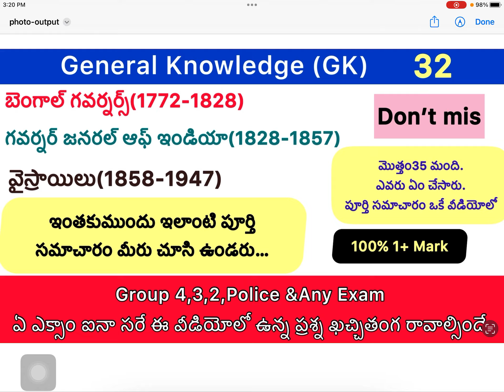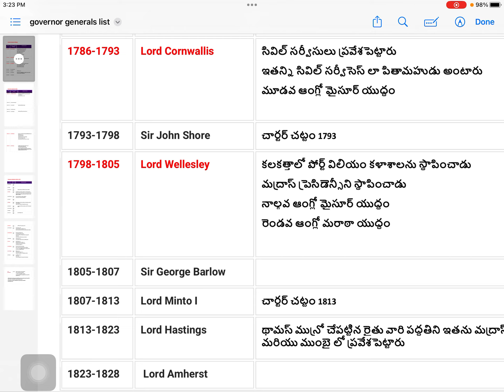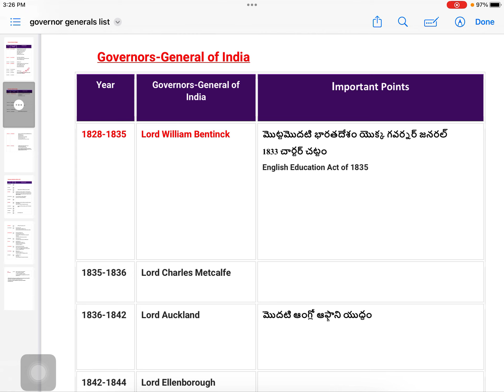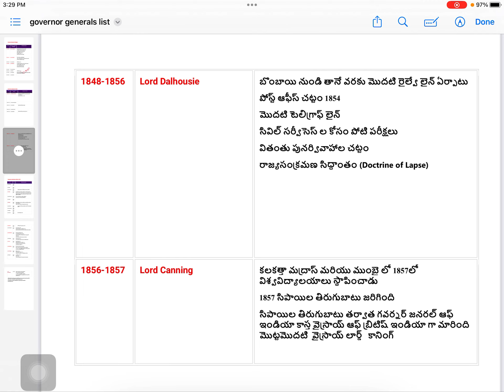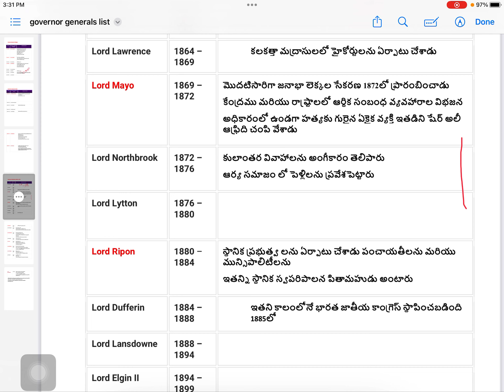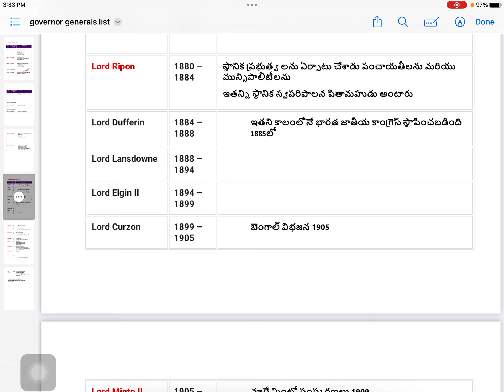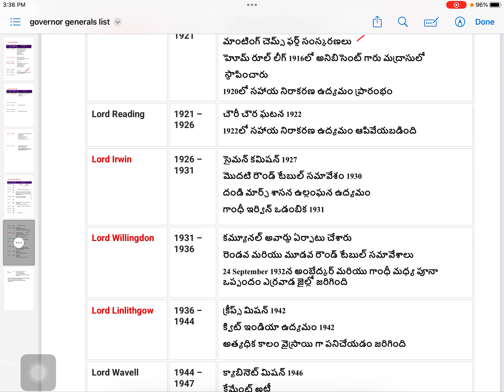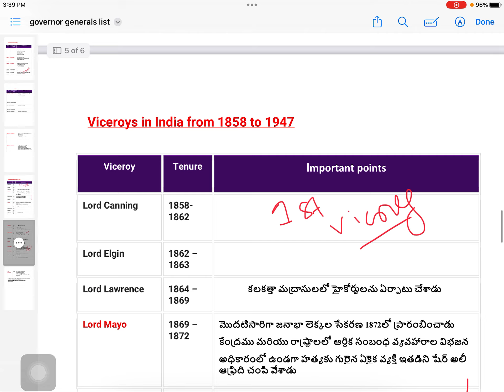Governor general of bengal/ governor general of india/viceroy of india/Gk